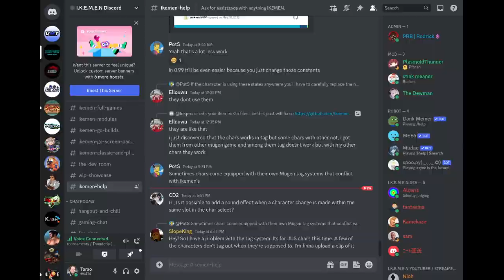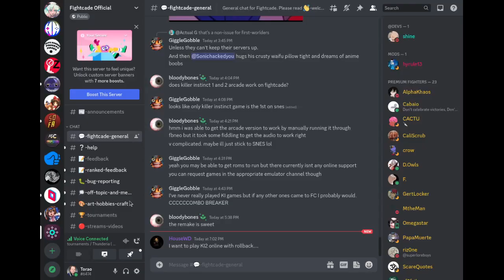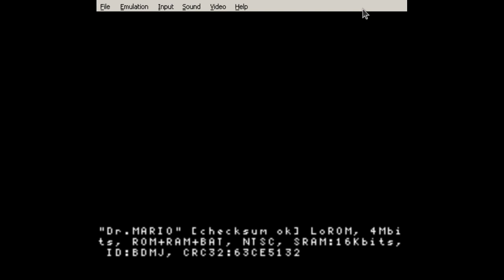Dr. Mario (SNES,Fightcade 2) Tournament